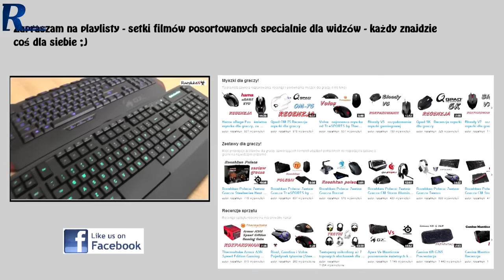Najlepsze głośniki 2.1 - Poradnik Gracza #21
Najlepsze ceny prezentowanych sprzętów sprawdzisz poniżej:
WARTO ZAJRZEĆ